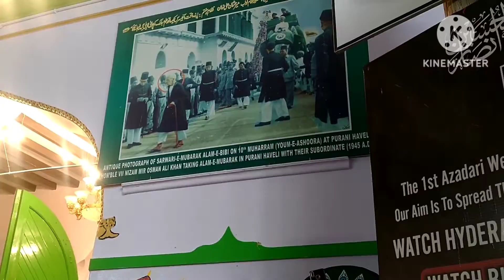🌛Muharram Bibi Ka Alam 🌛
🌛Muharram Bibi Ka Alam 🌛 Hyderabad Muharram
Bibi Ka Alam on 2023
Bibi Ka Alam Hyderabad mein

YouTube ki id
aliyaomer

Instagram ID
aliyaomer 0786